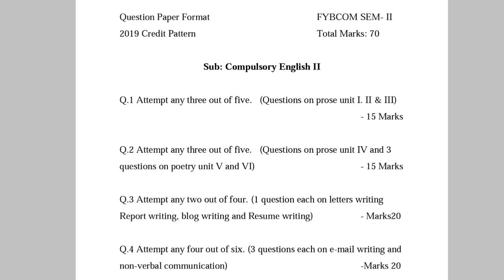FYBCOM SEM-II || Compulsory English-II Question Paper Format || 2019 Pattern || SPPU Exam 2022